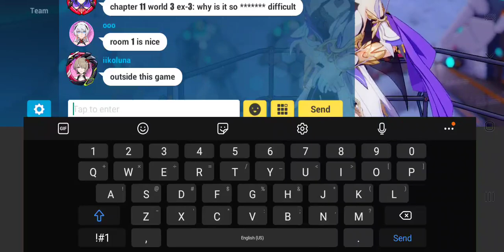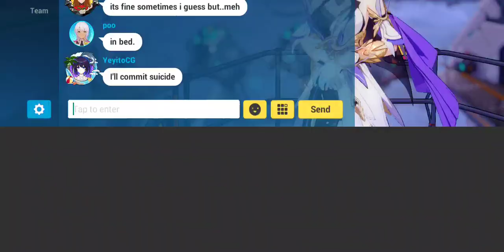Something interesting, And some Cultured folks agree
yeah... we based over here